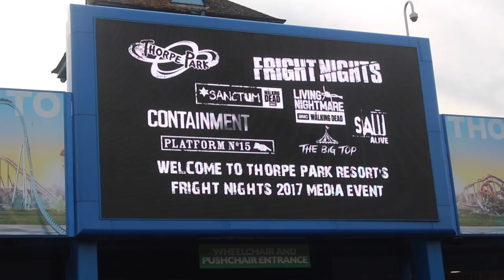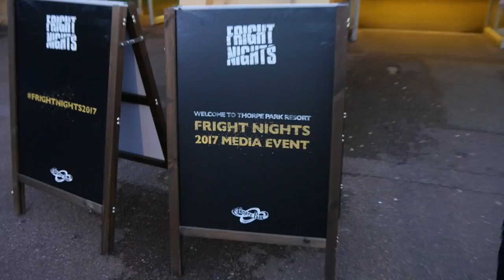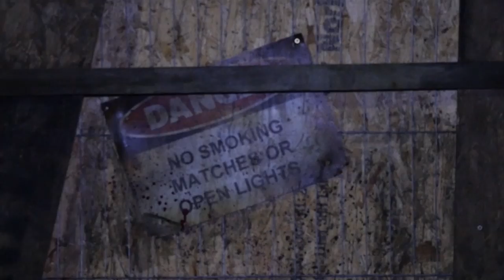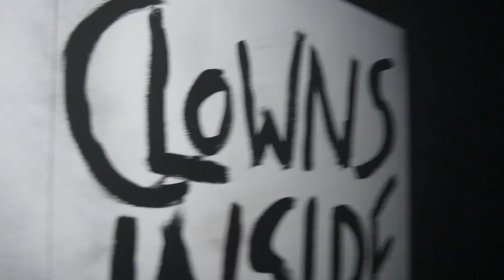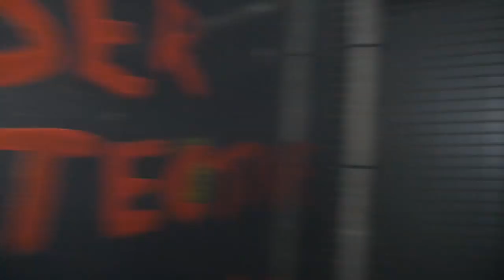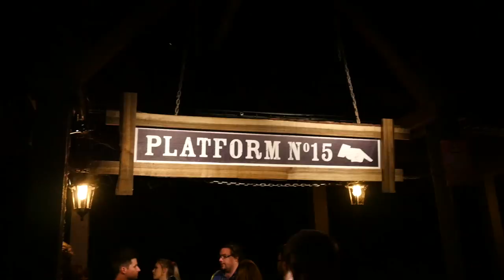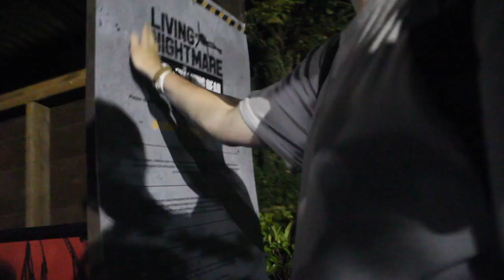THORPE PARK FRIGHT NIGHTS 2017 | PRESS EVENT VLOG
FRIGHT NIGHTS 2017 HAVE FINALLY BEGUN. I HEADED DOWN TO THE PRESS EVENT TO EXPERIENCE THE TWO BRAND NEW WALKING DEAD MAZES AS WELL AS ALL THE OTHER ATTRACTIONS THE PARK HAS TO OFFER!!

Big up Kieran for filming all the maze footage of me!

Filmed with:
-Canon 700D

Filmed on:
-28th September 2017